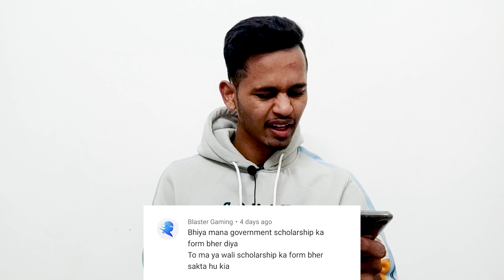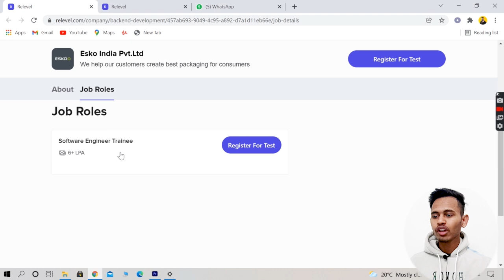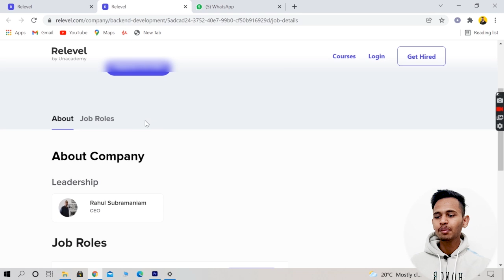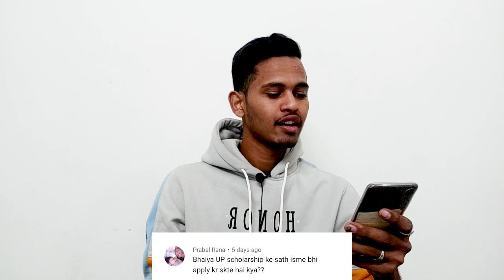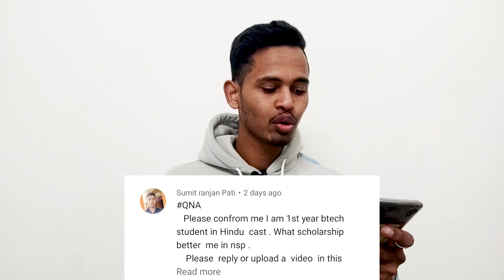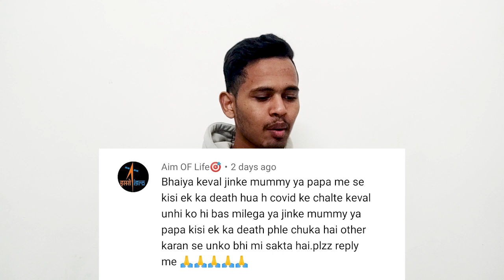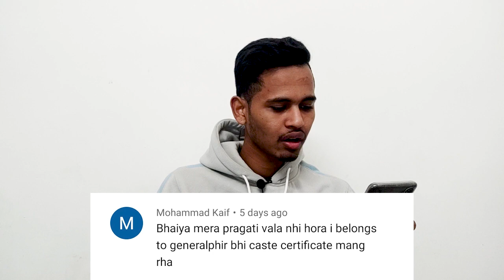Scholarship for Gen./ OBC students| Scholarship for engineering students QNA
My Gears-

My Tripod-

My Mic-

My PC-

My Mouse-

Here is My Some Projects-

THE COMPLETE C PROGRAMMING COURSE FOR BEGINNERS IN HINDI-